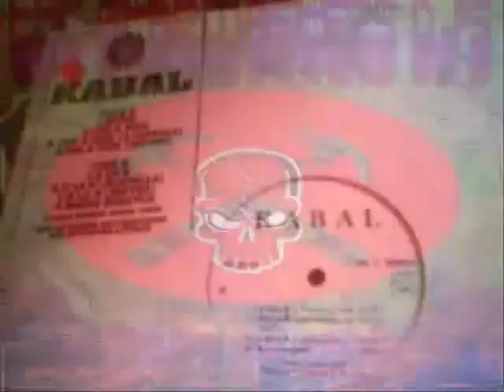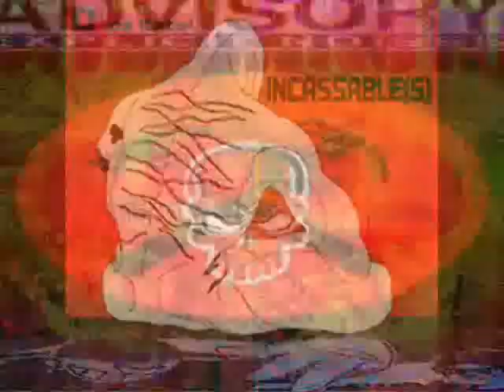Ta gueule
D' de KABAL INCASSABLES(S)

INCASSABLE(S) est un album mis en ligne sur le net à partir du 1er février 2006 - à disposition pour tous, téléchargeable gratuitement sur le site officiel

D' de KABAL Ta
gueule !
(D' / Yed)
Il arrive que dans un disque ou sur scène, soit dites de grosses conneries,
même sil est évident que le but du jeu nest pas davoir forcément raison,
je dédie ce titre au public, pour tous ces instants de bêtises,
cher public, parfois tu devrais te donner le droit de dire FERMES TA
GUEULE !!!
Je suis lalpha, loméga, le bon, la brute le truand,
celui qui est si fort que tu repartiras les pieds devant.
Un flow jamais vu, jamais entendus, qui défouraille les trous du cul,
qui la met profond aux médisants (TA GUEULE !!!)
Je suis contre la guerre, et je naime pas les militaires,
je pense que lhomme à un bon fond, quil devrait aimer tous ses frères,
Je crois quen vérité nous sommes tous à égalité
quil faudrait oublier nos blessures, les enterrer (TA GUEULE !!!)
Ecoutes les balles qui sifflent, dans mon ghetto on est des chauds,
deal de came et puis de bédo et ça commence dés le berceau,
Y a pas de place si tes pas AU top, si tes bidon on te STOPPE,
Tu finiras clodo ou toxico (TA GUEULE !!!)
Jai trop de maille, trop doseille, ma beflam est sans pareil,
le gosse beau sort de son sommeil, faites attention aux étincelles,
Mon haleine est teintée de miel, je prends les meufs, les ensorcelle,
je suis le tombeur de ces demoiselles (TA GUEULE !!!)
Je me demande comment ils ont pus vous laisser souffrir autant,
comment vos droits ont puent être bafoués purement et simplement,
Comment aucun homme sest engagé à répondre à vos attentes,
je serais cet homme là, si il le faut (TA GUEULE !!!)
Je serai votre voix, sur musique ou a cappella,
vous serez la fibre du peuple et moi jen serai le bras,
Je ne vous trahirai pas, je servirai les blancs, les rebeus,
les noiches, les ponjs, les bâtards et les renois (TA GUEULE !!!)
Je voudrai moins de chômage, plus de pains et de fromages,
moins de délinquance, un peu plus darmes mais beaucoup moins de
carnage,
Nous tournerons la page, nous dévoilerons nos doux visages,
dans nos rues faisons le nettoyage (TA GUEULE !!!)
Cessons les palabres, il nous faut dégainer nos sabres,
nous nous cacherons dans les grottes, dans les égouts et dans les arbres,
Oui Nous avons la rage, nous sommes parés pour le massacre,
cest notre sacre, nous sommes les plus braves (TA GUEULE !!!)
Les radios cest des salauds, elles devraient nous aider mais... (TA
GUEULE !!!)
On est comme emmurés, on peut pas manger, sur le net on nous a piratés
Aller au Mac Do, cest pas bien !! Mettre des Nikes, cest pas bien !!
Boire du coca, cest pas bien !! (TA GUEULE !!!)
Jencule tous les bâtards, les salopards et les connards,
mais jsuis pas un pédé jen ai dans le slibard (TA GUEULE !!!)
Vois comment les gens sont vivants, oublient leurs tourments,
se laissent bercer par les vents (TA GUEULE !!!)
Jaime le soleil qui se lève, les fleurs qui me bercent,
les piaillements dans mes oreilles (TA GUEULE !!!)
Détendstoi,
calmetoi,
enterres tes soucis,
tes tracas et tu verras (TA GUEULE !!!)
Aujourdhui cest lundi,
je vais manger du foie de porc au confis de MC !! (TA GUEULE !!!)
Altruiste comme Gandhi, ma plume, mes écrits,
servent les causes daujourdhui, (TA GUEULE !!!)
En moi la haine de mes frères, guns et barres de fer,
ils ont voulus la guerre (TA GUEULE !!!)
La révolte est pour bientôt, prends les armes protèges ton dos,
tu vois quil est temps de saigner tous ces pourceaux (TA GUEULE !!!)
tu vois quil est temps de saigner tous ces salauds (TA GUEULE !!!)
En moi vivent Le Ché, Malcolm X, et Martin Luther King, (TA GUEULE !!!)
James Brown, 2Pac, Biggie et même Elvis Presley dit Le King (TA GUEULE
Je suis Hip Hop jusque dans les veines, observe notre art,
ne vois tu pas quil saigne (TA GUEULE !!!)
Javoue parfois jai rien a dire,
mais questce
que jkiff faire des disques (TA GUEULE !!!)